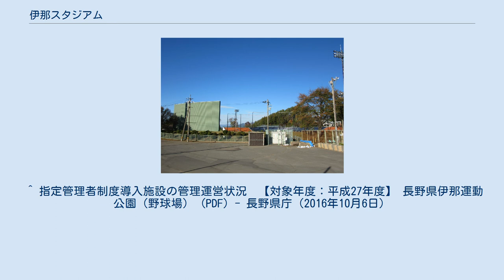伊那スタジアム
伊那スタジアム（いなスタジアム）は、長野県伊那市の伊那公園内にある野球場。
伊那市営野球場に隣接している。
 かつては県の施設で、伊那市が指定管理者となったのち、2017年4月より伊那市に移管された。
開設から2017年3月までの名称は長野県伊那運動公園野球場。
 スコアボードはLED電光式で、バックスクリーンのライト側にある。
 2017年8月に伊那市は市営野球場とセットにした命名権の募集を開始した。
^ 地域再生計画 スポーツパークを核としたまちの賑わい創出事業計画 (PDF) - 首相官邸ウェブサイト ^ a b “伊那スタジアム　移管セレモニー・ルートインBCリーグ公式戦”. 伊那谷ねっと. (2017年4月30日). 2018年3月11日閲覧。
^ “命名権スポンサー募集　伊那市の5施設”. 長野日報. (2017年8月1日). 2018年3月11日閲覧。
 ^ 指定管理者制度導入施設の管理運営状況　【対象年度：平成27年度】 長野県伊那運動公園（野球場） (PDF) - 長野県庁（2016年10月6日）